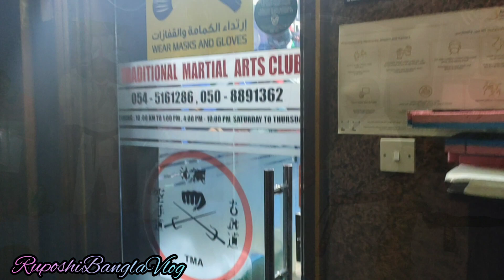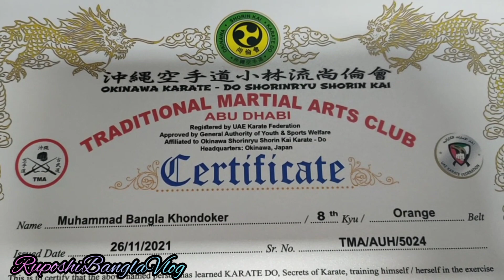karate Color Belt Ceremony || Traditional Martial Arts Club Abudhabi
Here I'm with the memorable events of my son & daughter's Karate color belt ceremony.

29th November, The Traditional Martial Arts Club arranged the ceremony along with the celebration of upcoming 50th National day of UAE 🇦🇪

Wishing very best to all those whoever achieved new belt.